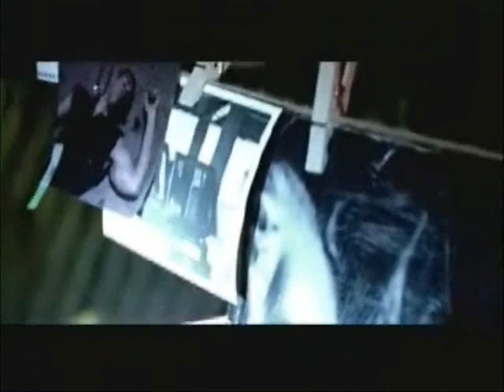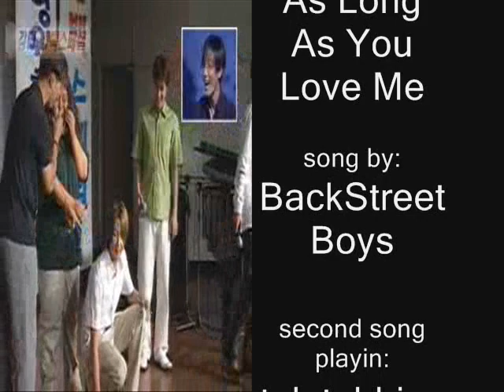hyesung tribute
hahahah my old user hyesungkimmy got suspended so i'm useing this one!!!enjoy the video!